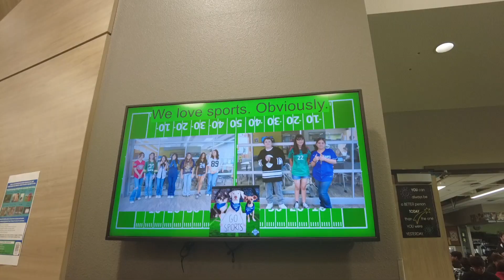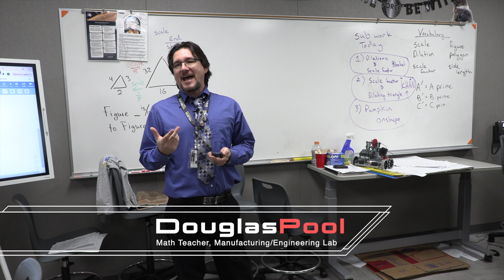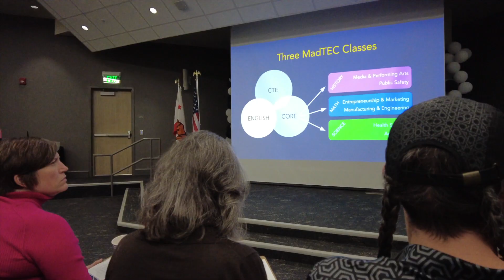The MadTEC Experience